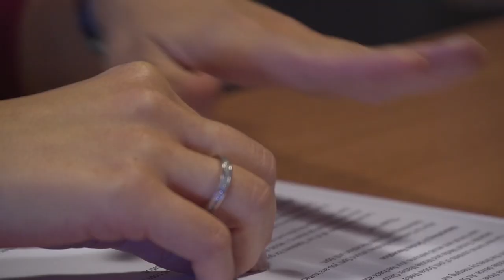Praca na całe życie to przeszłość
Wypowiedź: Marta Aserigadu, ekspert Hays Poland.

Zmiana jest coraz mocnej wpisana w życie zawodowe, niezależnie od stanowiska czy obszaru specjalizacji. Model jednej pracy na całe życie raczej należy już do poprzedniej dekady. Nowe pokolenie często i chętnie zmienia stanowiska i firmy.

Długi staż pracy w jednej firmie, a nawet wiązanie się z pracodawcą na całe zawodowe życie kiedyś stanowiło normę, a obecnie coraz częściej traktowane jest jako zagrożenie dla kariery zawodowej. Zmiany pracy pomagają uniknąć rutyny i wypalenia zawodowego. Krótszy czas pracy w jednej firmie jest również konsekwencją rosnącej popularności pracy projektowej i kontraktowej, dzięki której specjaliści są angażowani do pracy przy konkretnym zadaniu.

Pozostawanie przez wiele lat w jednej firmie może ograniczać dostęp do różnorodnych możliwości. Pracownicy przez lata zajmujący to samo stanowisko albo pełniący jedną rolę w organizacji przez dłuższy czas, są również coraz mniej atrakcyjni dla pracodawców. Zwłaszcza w branżach charakteryzujących się wysoką częstotliwością i zakresem zmian, gdzie od kandydatów oczekuje się zdolności adaptacyjnych oraz aktualnej wiedzy specjalistycznej.

- Pracodawcy coraz częściej chętni są, żeby zatrudniać osoby, które niekoniecznie spełniają wszystkie kryteria, ale są gotowe do tego, żeby się wyszkolić. Z kolei osoby młodsze, mniej doświadczone coraz częściej zwracają uwagę na to jakimi projektami mają się zajmować, z jakimi osobami będą pracować, w jakim otoczeniu, w jakim biurze.– mówi Marta Aserigadu, ekspert Hays Poland.

Dla firm, które nie chcą lub nie mogą borykać się z dużą rotacją, niezmienne dobrym sposobem jest zatrudnianie absolwentów i zapewnienie im dalszego rozwoju w strukturze organizacji. Dzięki temu wraz z wydłużeniem stażu pracy oraz nabywaniem nowych kompetencji, zatrudnieni zmieniają stanowiska i zakres swoich obowiązków. Pracownik może poznać firmę i sprawdzić się w różnych obszarach działalności organizacji, dzięki czemu zdobywa różnorodne doświadczenie, umiejętności i kompetencje – cenne również dla pracodawcy. Od firny wymaga to jednak odpowiedniej struktury – dającej możliwości awansu oraz zapewnienia ciągłego rozwoju, wyzwań, a także atrakcyjnego wynagrodzenia i oferty świadczeń dodatkowych. Koniecznością staje się także zapewnienie pracownikom elastycznego i komfortowego środowiska pracy, indywidualnego traktowania oraz dostępu do zaawansowanych technologicznie narzędzi pracy. Warto też wziąć pod uwagę czynniki najważniejsze dla specjalistów rozważających zmianę pracy.

Również sami pracownicy coraz chętniej decydują się na zmianę pracodawcy. Chcą, żeby wykonywana praca miała sens, poczucie wspólnoty oraz przekonanie, że realizowane zadania przyczyniają się do czegoś ważnego. Istotny jest przełożony i zespół, z przynależności do którego możemy być dumni. Na znaczeniu zyskują też świadczenia dodatkowe oraz czynniki wpływające na jakość pracy i życia. Ważna jest równowaga pomiędzy życiem zawodowym i prywatnym, elastyczność oraz możliwości awansu, kariery oraz szkoleń i rozwoju. Ambitni pracownicy chcą zdobywać wiedzę i doświadczenia, które pozwolą im awansować i pozyskiwać kolejne kompetencje